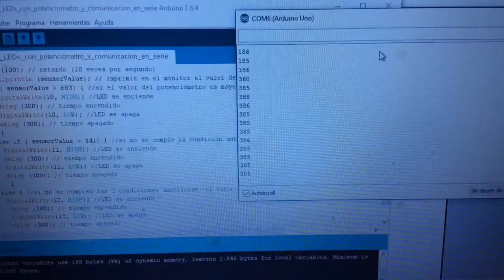Control de LEDs con Potenciómetro